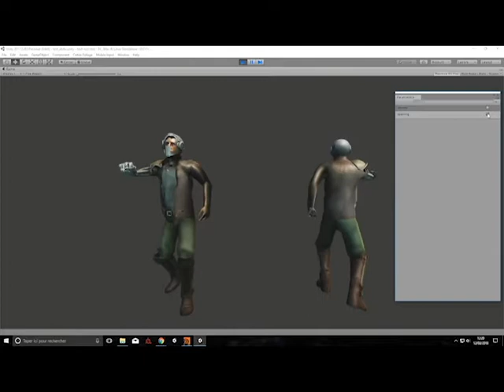artam controle mask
Separation Humanoide/generics bones on a character
Generic's bones of the helmets got a layered animation, can be trigger whenever we want to